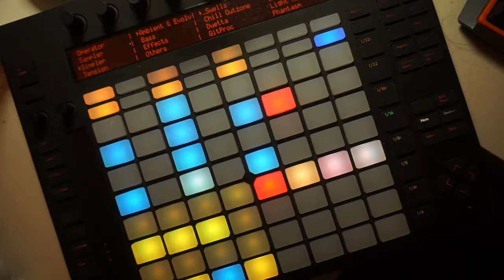Notevember Day 27